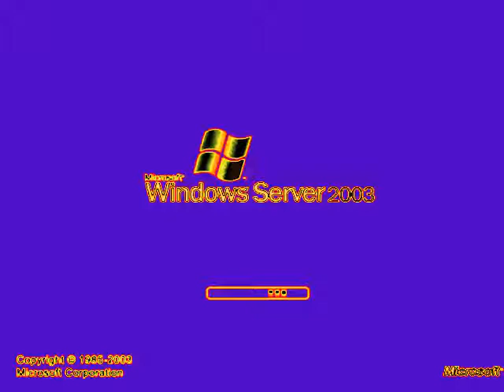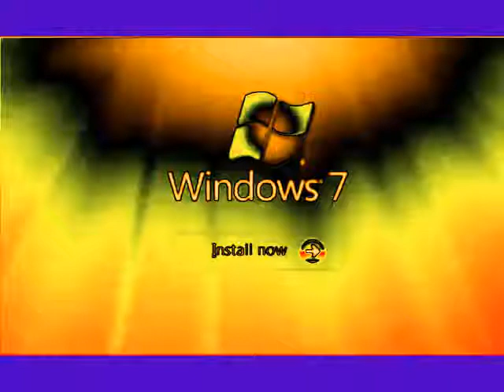Windows Startup and Shutdown Sounds in Thomas P P P Power